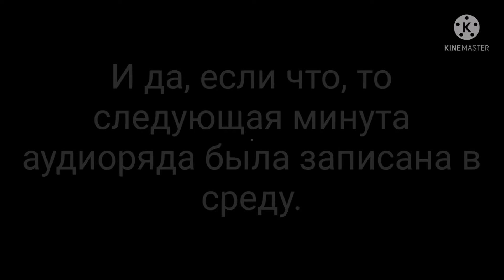Когда выйдет РЫБНИК 5? (Часть 2)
Я как обычно не сдержал обещание(